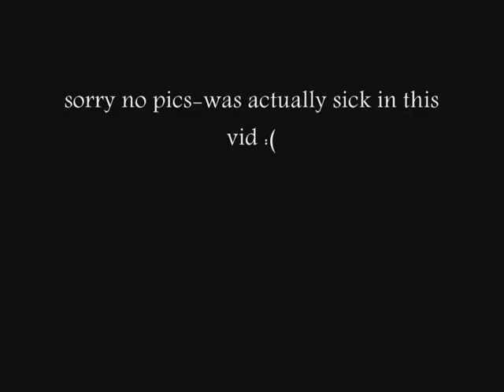In the Nude...almost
I wore this look on Christmas Day, couldnt go overboard at my dad's house of course and I was running a fever but I recorded it so here you go!  :)